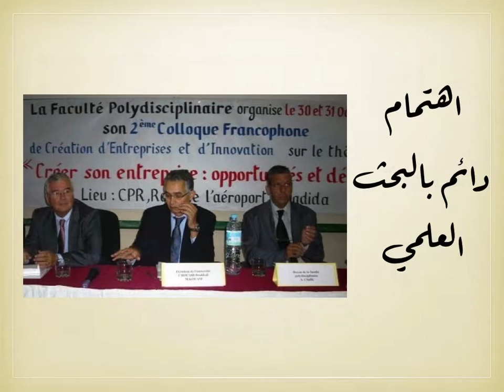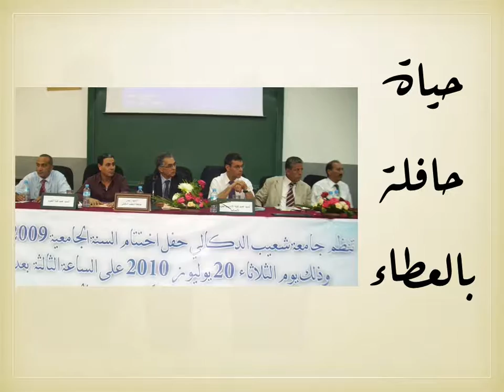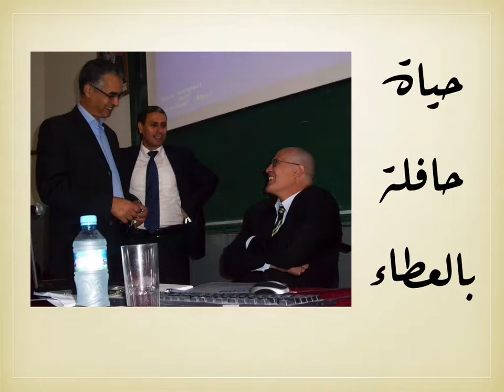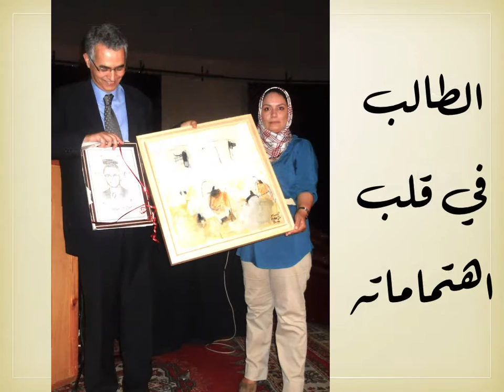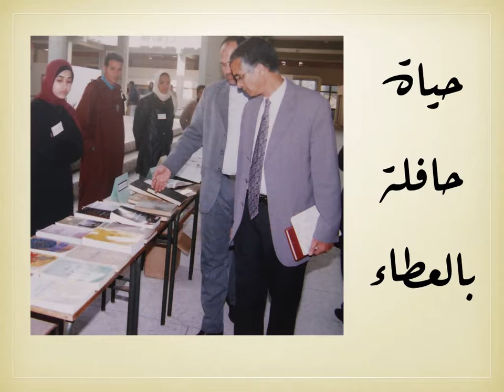Feu Mohamed Kouam en images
Université Chouaib Doukkali Feu Mohamed Kouam en images